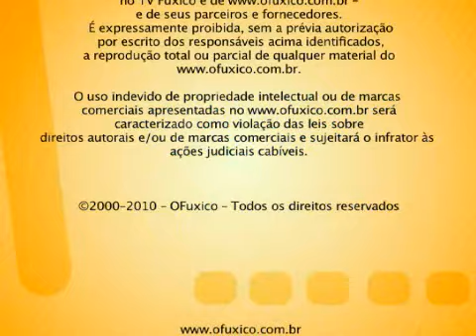Geisy Arruda no Fuxico